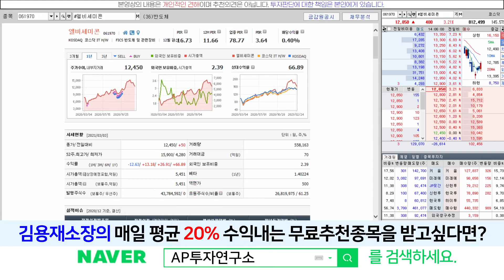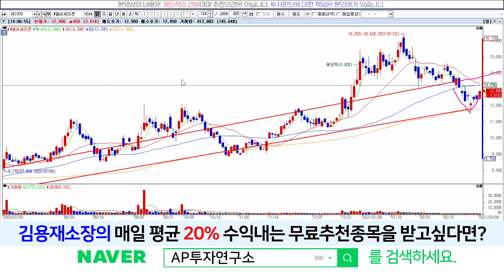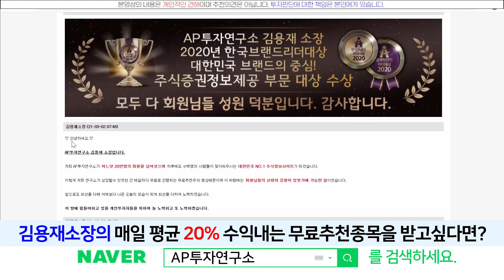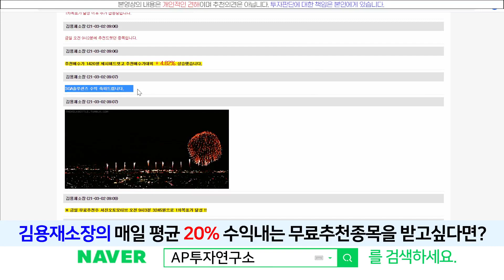엘비세미콘(061970) - 조정받고 우상향 이어질듯